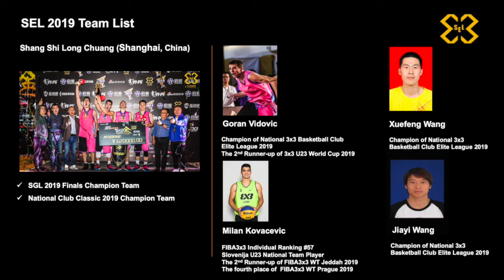🔥SEL2019 - Player Interview Series🔥| Goran Vidovic🇷🇸from Team Shang Shi Long Chuang🇨🇳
Someone from Serbia is calling out Stefan Stojačić  to play one on one❗️

Still remember that fatal shot hit by Goran Vidovic that ended the Sina Golden League 2019 Finals?🤔📹Find out what that THRILLING shot meant to Mr. Positive👇👇👇

In the upcoming Sina Elite League 2019, Mr. Positive will represent SGL2019 champion team Shang Shi Long Chuang again to compete with other 15 best teams worldwide, including team Liman, the top seeds in the FIBA3x3 ranking.

What power he will show when he clash with the Serbian team on the official court🤔🤔🤔

You’ re gonna find out the answer during Dec. 20th to 22nd LIVE on the Sina 3x3 official Facebook page📺📺📺